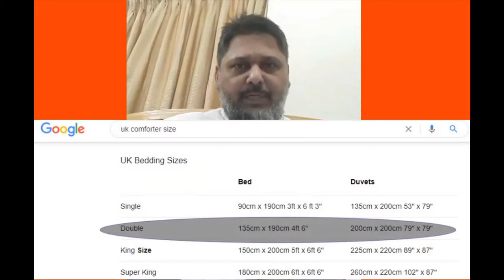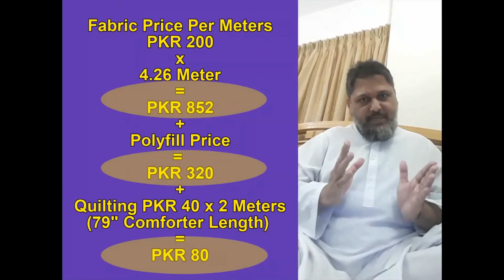Comforter Manufacturing & Costing